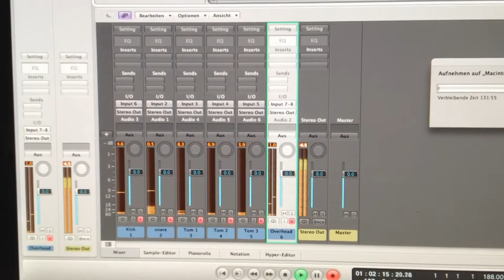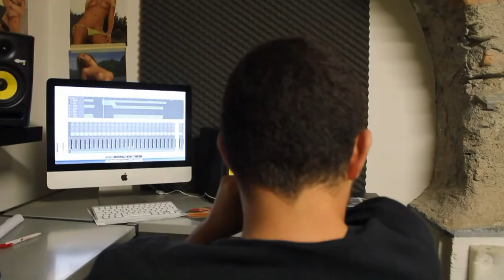Slow Down - Album "Take a Break" Trailer 2013 - Semi-Acoustic Rock from South Tyrol (Music Video)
DOWNLOAD OUR ALBUM Take a Break (2013)

Coming Soon: The first album "Take A Break"!
written, arranged and recorded by Slow Down.
The acoustic rockband „Slow Down“ was founded in July 2010 and currently consists of 5 members. The band has had its audience spellbound from its earliest days thanks to a combination of innovative songwriting and catchy melodies performed by up to 4 different lead- and background voices as well as guitars, bass, drums and keys. So get ready for a treat - “Slow Down” style!